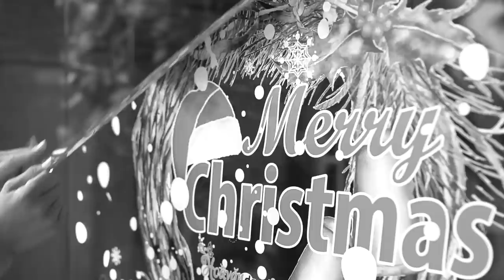🐷🐷 Decal 2 Mặt Trang Trí Tết cửa kính - Xuân Rực Rỡ Vạn Điều May